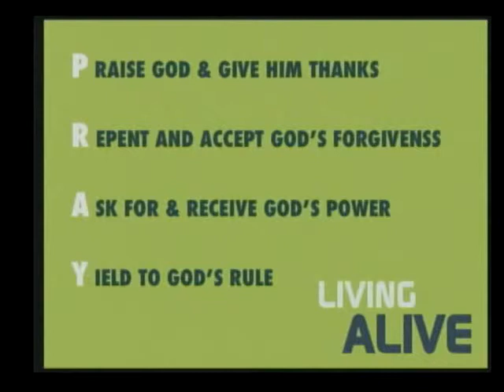Living Alive: Part 1—Living Prayer—Eddie Tupa'i—9 July 2011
SECTION 1
Many of us have said prayers over our food or before our bedtime since the time we learned to speak. One of the best gifts on offer to us is the ability to live prayer. Not just say it, but be connected by it. Join us this week as we explore how to live prayer.